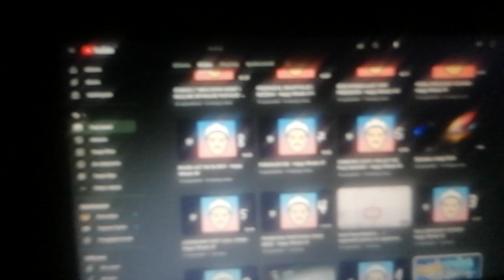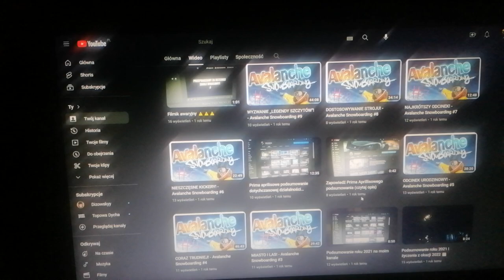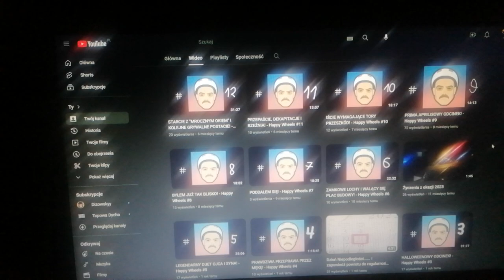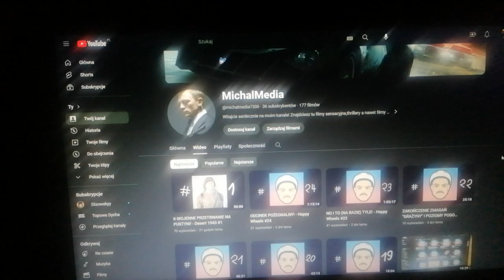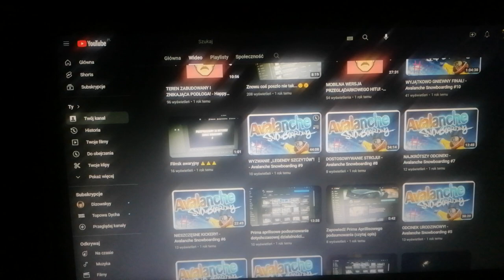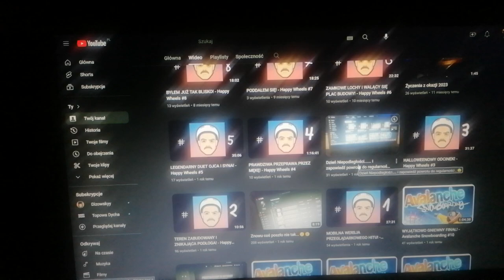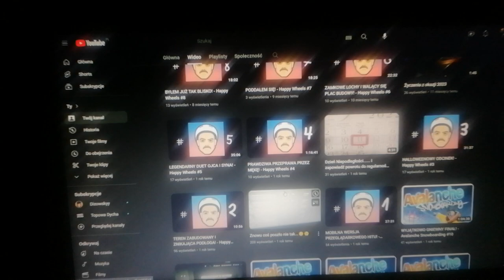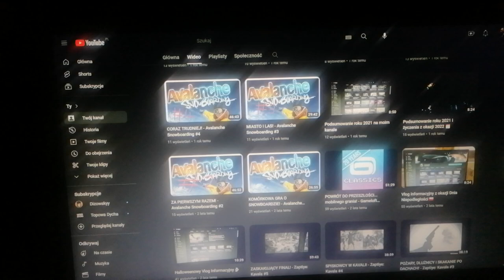Podsumowanie roku 2022 na moim kanale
I oto jest - długo wyczekiwany (bo aż przez CAŁY rok) materiał podsumowujący działalność mojego kanału w roku 2022, w którym to m.in. pokrótce wyjaśnię moje ograniczenie się zaledwie do noworocznych życzeń w zeszłorocznym sylwestrowym filmie oraz omówię po kolei, co się działo wtedy na moim kanale.